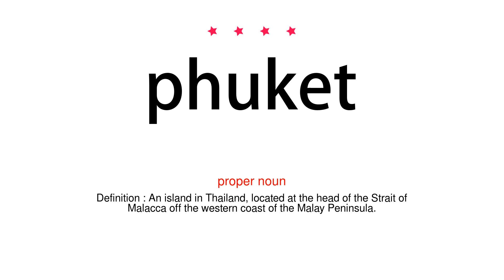How to pronounce phuket - Vocab Today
The pronunciation of the word phuket in Amercian accent is demonstrated in this video. If the word is from another language, such as brand name, it will be pronounced in its original language. Based on the word frequency, this is of 4 stars difficulty.

The word phuket has the following meanings:
1. (proper noun)
Definition : An island in Thailand, located at the head of the Strait of Malacca off the western coast of the Malay Peninsula.

2. (proper noun)
Definition : A port at the south end of Phuket Island, a major resort center and outlet to the Indian Ocean.